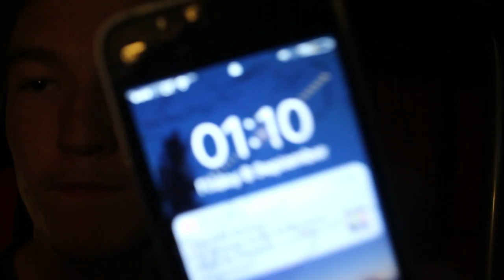I LANDED MY FIRST BACKFLIP